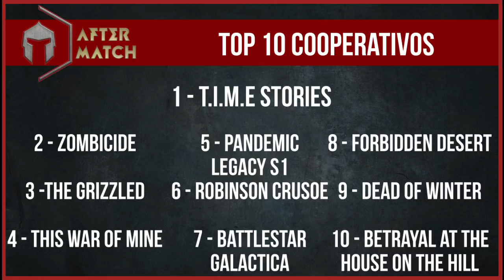Top 10 Cooperativos - After Match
Hoje vamos falar de jogos cooperativos. Uma lista de 10 jogos que sempre que trouxeram imersão e sensação de cooperação. Confere ai!!